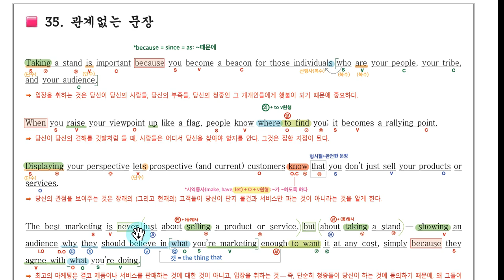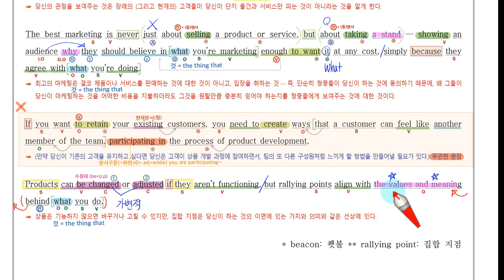H 고2 22년 9월 35번 손글씨 강의